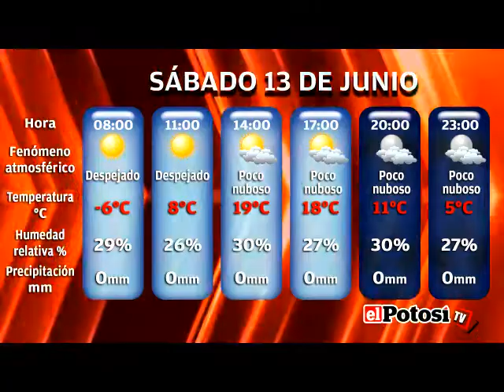El Potosí les presenta el pronóstico del clima para el sábado 13 de junio